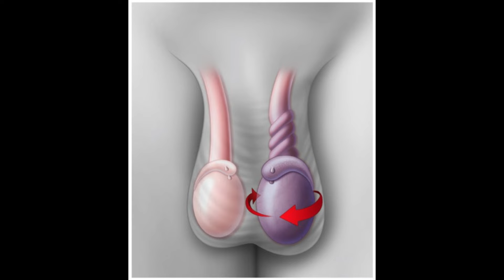Potato Knishes BUT Every Word Is An Image